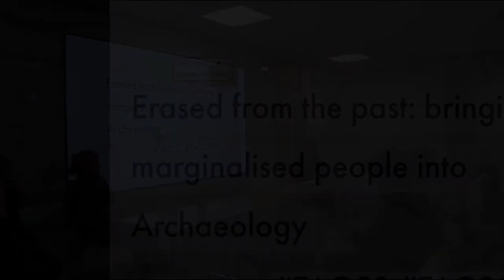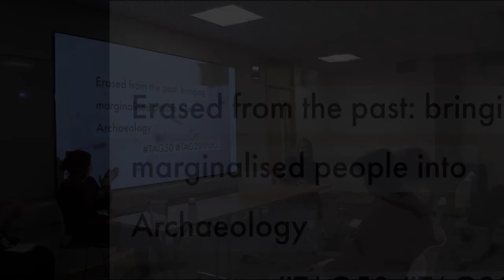Truth to Power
My research with the Kurdish diaspora community raises key issues about working with stateless peoples and diaspora communities. The tendency of erasing these pasts within archaeology becomes more pronounced when any engagement with the community in question is viewed as politically risky — and may in some cases be criminalised. We see this process at work when existing community projects engaging with Kurdish heritage are unableto gain institutional support. We see it in the general lack of opportunities for Kurdish people and communities to define and narrate their own pasts. The challenge within archaeology is to lean into the political nature of our work: how do we carry out research which builds up the power and agency of the communities we work with? I discuss how a commitment to bringing communal autonomy into our research projects challenges the status quo of archaeology and makes it necessary to rethink our roles as archaeologists, academics and activists.

IIDA KÄYHKÖ, ROYAL HOLLOWAY, UNIVERSITY OF LONDON